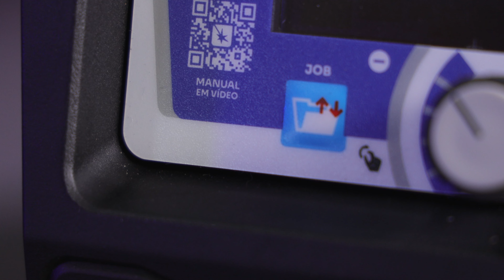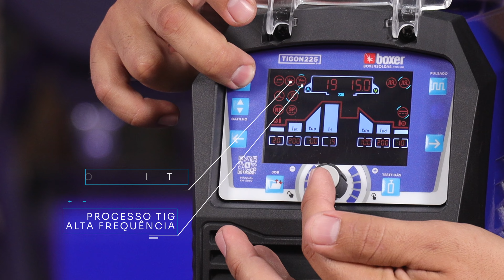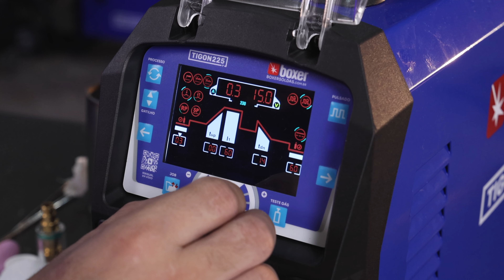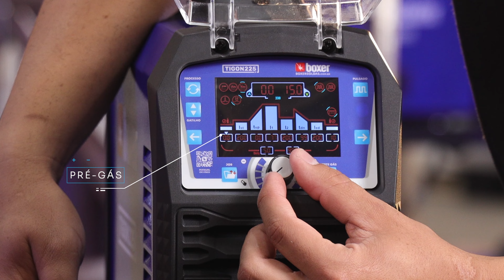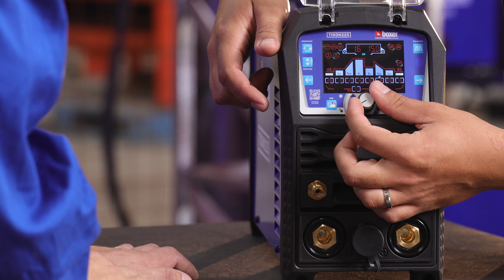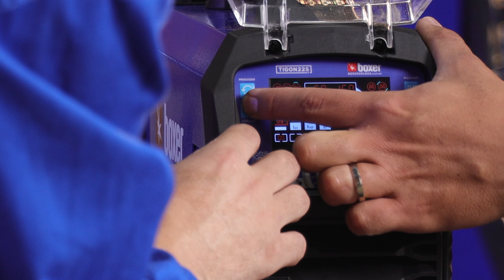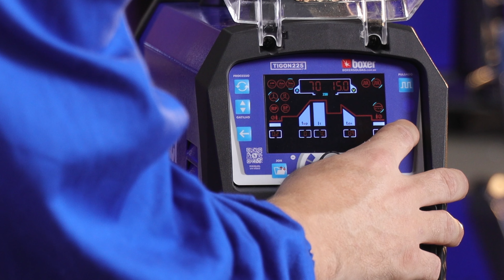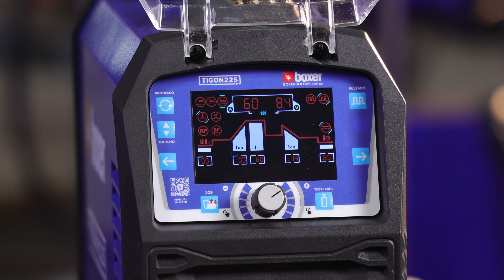TIGON 225 P - ENTREGA TÉCNICA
E aí, amigo soldador, tudo certo? Hoje trazemos para você um guia completo de nossa nova máquina TIGON 225P.

Apresentando um inovador painel LCD digital de fácil compreensão, esta máquina é compacta, potente e vem com a tecnologia pulsada, além de diversas outras funcionalidades! Uma inversora completa para soldagem TIG DC, ideal para aplicações em tubulações, funilaria, reparos e trabalhos que exigem um acabamento de alta qualidade.

Junte-se a nós e ao Billy para explorar todas as funções deste novo equipamento de forma completa!